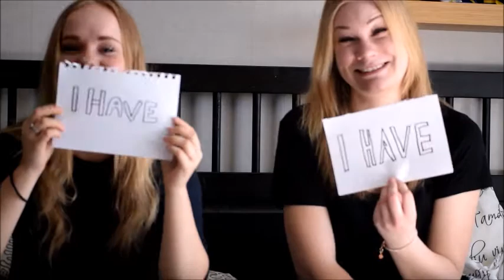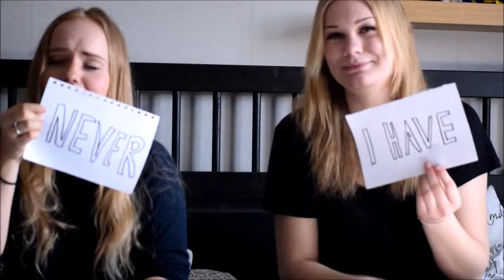JEG HAR ALDRI.... Hesteversion